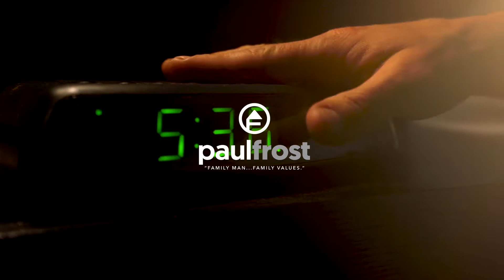8 2830 Bourquin Crescent W, Abbotsford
Centrally located family complex, close to Seven Oaks and Highstreet shopping centres. This home has been fully updated including quartz counters and stainless steal appliances in the kitchen, new flooring throughout, new paint and a new deck in backyard. A spacious living room, dining room and two piece bathroom complete the main floor living that walks out to the fully fenced yard. Upstairs you will find two bedrooms and a second bathroom and another deck to sit and enjoy your morning coffee. The basement remains unfinished and is ready for you to add your personal stamp.